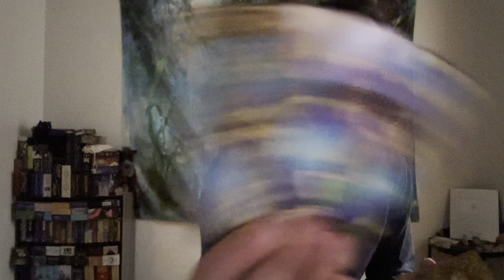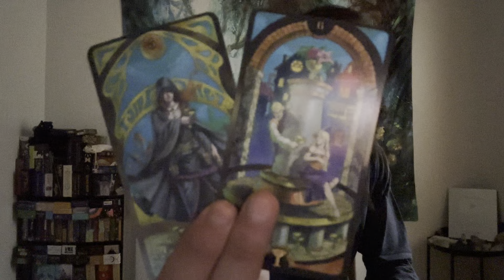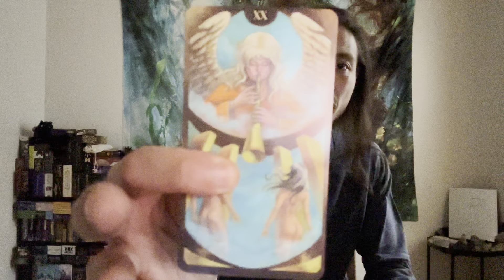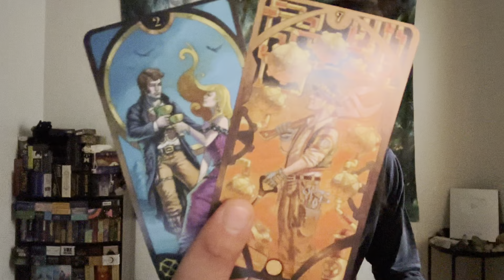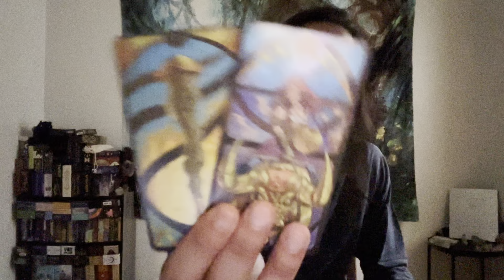Aries ♈️ - Their Offer Might Shock You, But Will They Keep Their Promises This Time Around??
This will be general love reading, "Will My Ex Come Back?" for Aries Sun, Moon, Rising, and Venus signs for January 2023. This is for Aries entertaining a second chance with an ex. We will look at both you and your ex's mutual energies and what happened between you two in the past and close out the read to see if there is a possible reconciliation.

Decks used in this reading:
Steampunk Art Nouveau Tarot